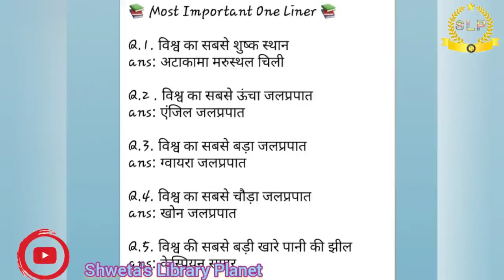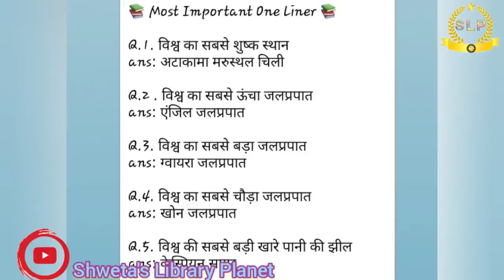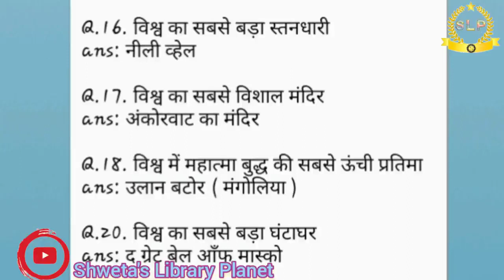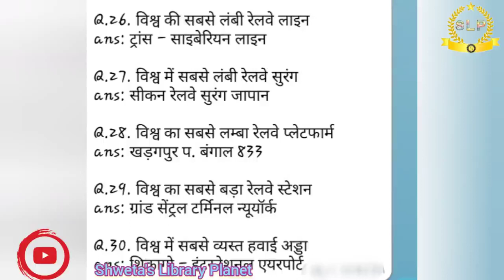👩‍💻 One Liner Part ~ 2 👩‍💻